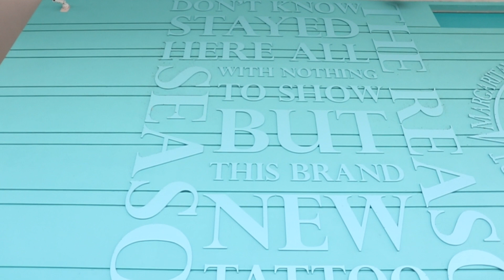CAFNR welcomes you to the ARE Conference 2023